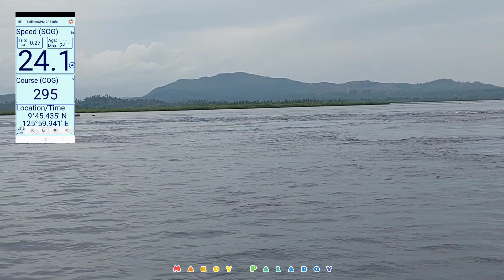Byahing Siargao Island to Surigao City Sean Ferry Hinabol ang Fortune Angel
Medyo Malakas ang Lilo sa Parola, Sean Ferry lakas ng Takbo Fortune Angel na Lantsa dinaanan.